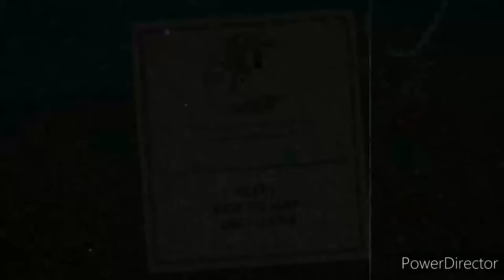Call Of Duty Is Finally Taking A Break